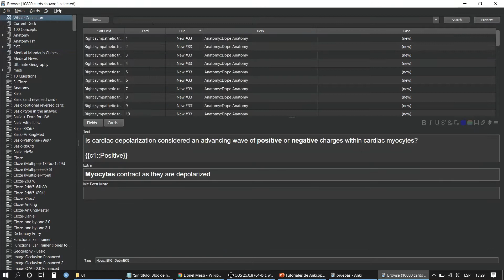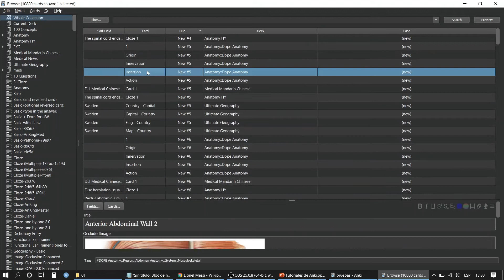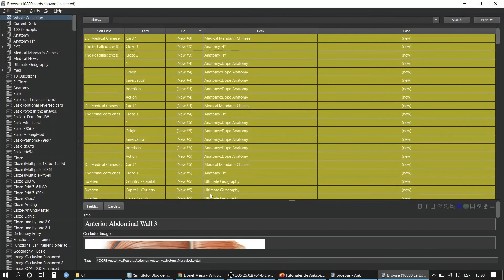Buscador (funciones básicas) | Tutorial básico de Anki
Usando el buscador de Anki para encontrar cartas por nombre, deck (mazo) o etiqueta, búsqueda de básica.
En el manual de Anki se pueden ver muchas otras opciones de búsqueda avanzadas: